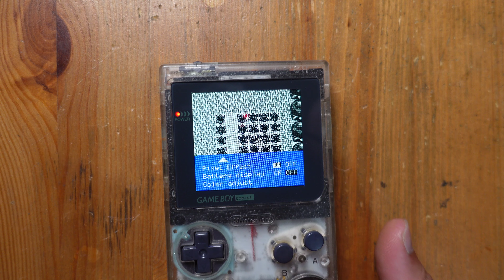New Game Boy Pocket Screen Mods! Q5 OSD installation guide and demonstration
The Game Boy Pocket is a smaller form factor version of the original Game Boy. Although its screen was larger than the original DMG, the blurry, passive dot matrix display can be difficult to enjoy. On this week's Fix it Friday, let's replace that screen with the new Q5 OSD screen!

for more video game console repairs and mods!

Join the LI Retro Gaming Fun Club and get awesome physical and digital rewards, as well as access to our Discord!

If you would like to support us, please shop at the following links!